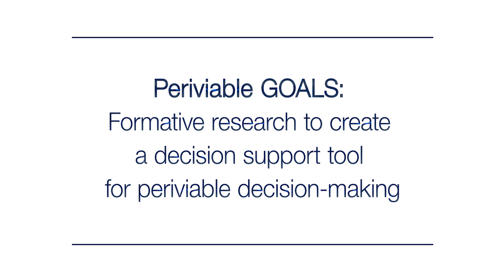Periviable GOALS: A Decision Support Tool for Periviable Decision-Making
Miriam Kuppermann speaks about her work with PTBi.